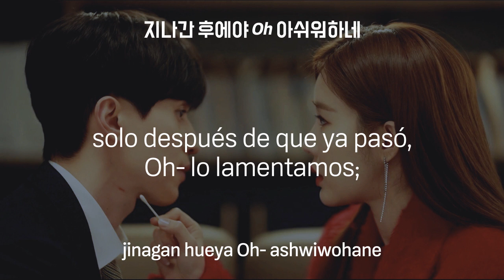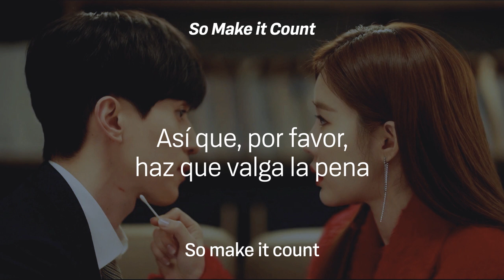EXO Chen - Make It Count (Sub. Español - Rom. simple) Touch Your Heart OST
¡Hola chicxs! Este drama me tiene completamente enamorada, así que decidí traducir algunas de sus canciones, por ahora solo he hecho esta, pero espero poder traer más de este increíblemente dulce OST.